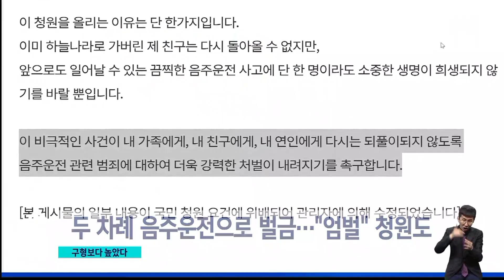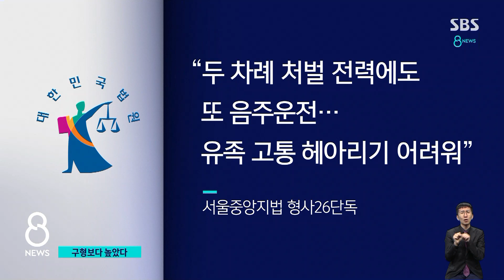구형보다 무거운 징역 8년…"음주운전 줄기를" / SBS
지난해 11월 서울의 한 도로에서 20대 타이완 유학생이 음주 운전자가 몰던 차에 치어 숨졌습니다. 이미 두 차례 음주운전 전력이 있는 운전자에게 검찰은 징역 6년을 구형했는데, 오늘(14일) 법원이 이례적으로 검찰 구형보다 높은 징역 8년을 선고했습니다.